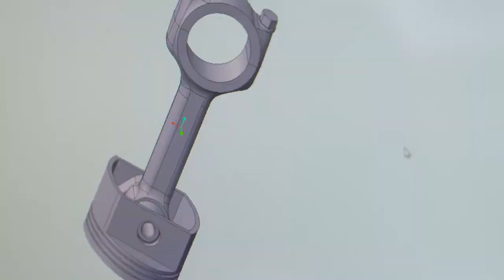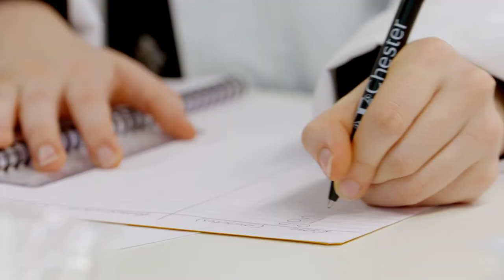Why my child chose a UTC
Parent Lisa Brooks explains why a UTC education was right for her daughter.

University Technical Colleges are schools for 14-19 year olds in the UK. They deliver an innovative education that combines technical, practical and academic learning.